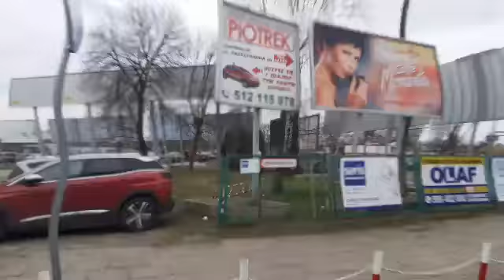16 Autobusów w 6 min i 15 sekund Na Wielkanoc. Wesołych Świąt Wielkanocnych życzy Piotr Kolej.